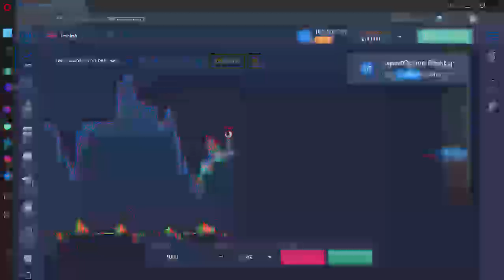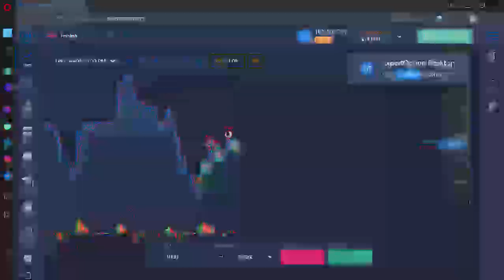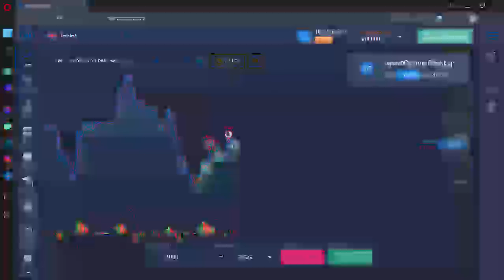new 17171717 expert finance on expert option